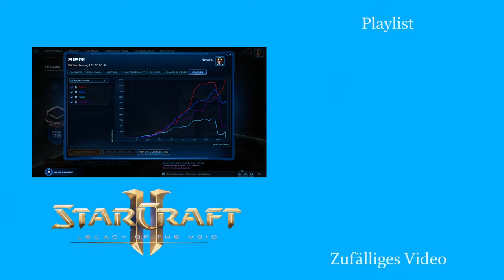Faire Duelle - Starcraft 2: Legacy of the Void 2v2 [Deutsch | German]